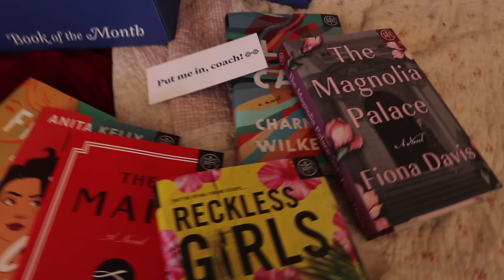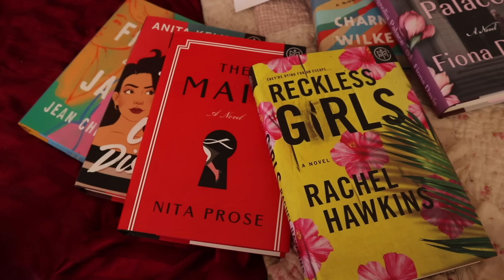How to fall in love with reading (& how to make time for it)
Head to bookofthemonth.com to check out their exciting picks and use code LETSGO to get your first book for just $9.99 :)